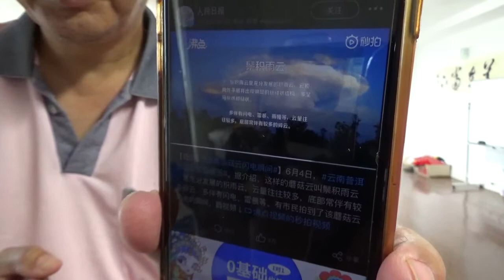2414, 云南普洱飞碟云（飞碟抽水）